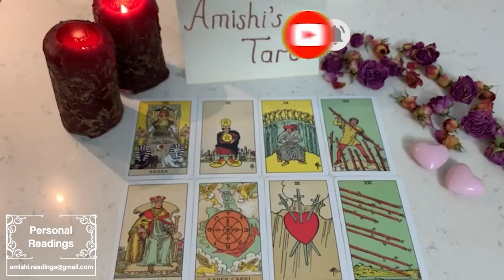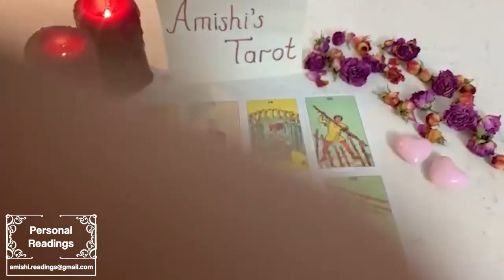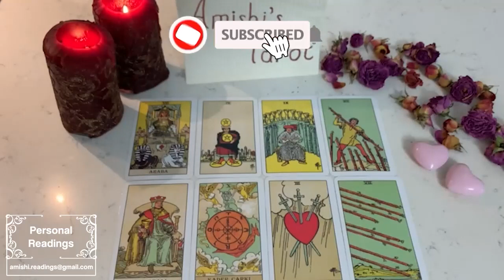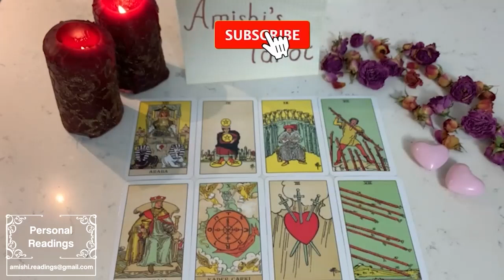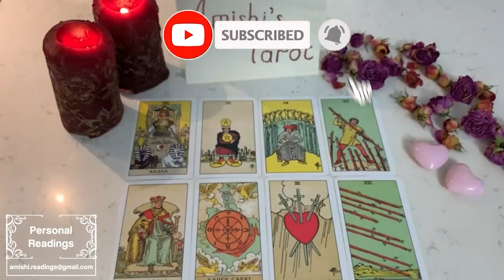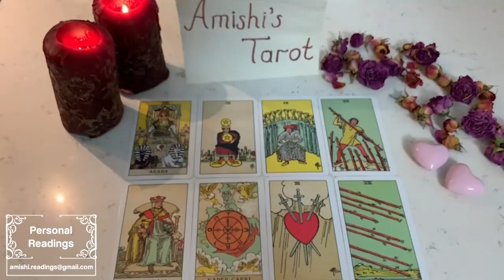TAURUS ❤️👑THIS IS WHO IS MEANT TO SIT ON THE THRONE WITH YA!👑 🗣SPEAK UP HOMIE😩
IGNORE THIS

Taurus Love
Taurus 2023
Taurus today
Taurus June